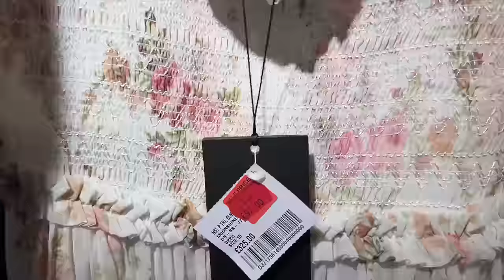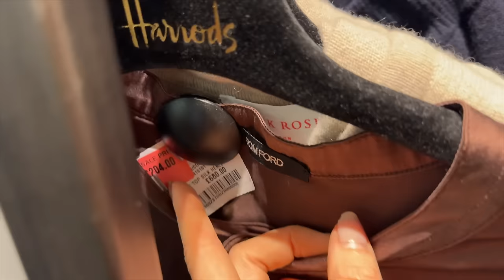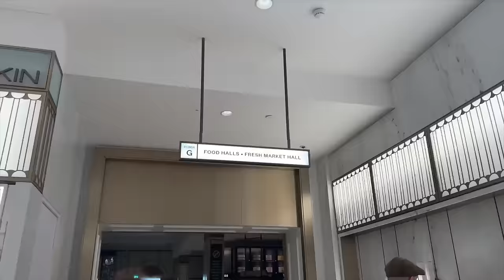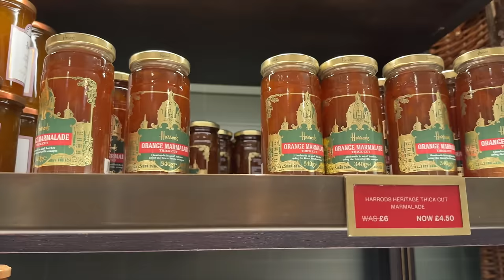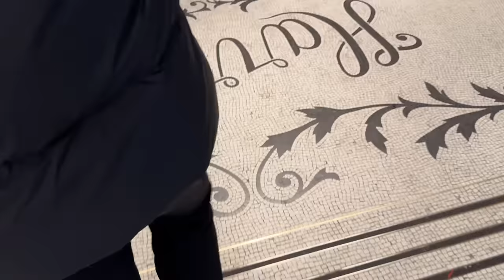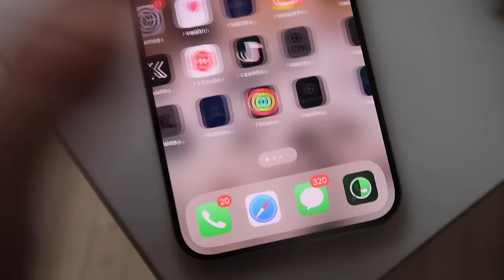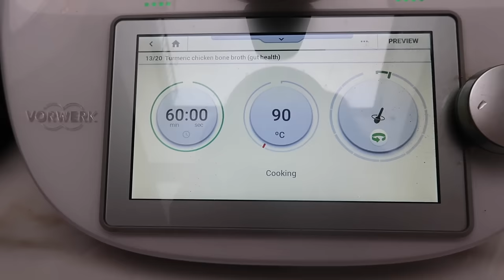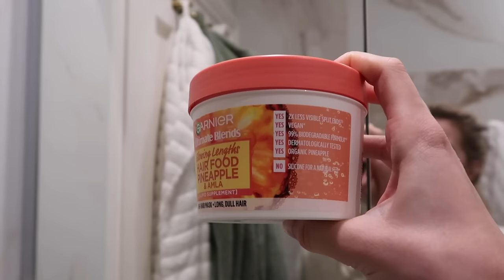Harrods Sale Shopping! Christmas Presents For Him In The Boxing Day Sales! Luxury London Shopping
Come shopping for my boyfriends Christmas present, after Christmas as we go shopping in the Harrods sale! Come luxury sale shopping with us in the boxing day sales at Harrods in London. Ad aff.

M Y R E C I P E E B O O K

____________DISCOUNTS ETC______________

Calvin Klein boxers sale

____________CAMERA EQUIPMENT______________

Pink camera case
My vlogging camera

____________ITEMS MENTIONED ON VIDEO______________

Black velvet headband and a dupe

Chicken chip salt

________________ BEAUTY FAVES_______________